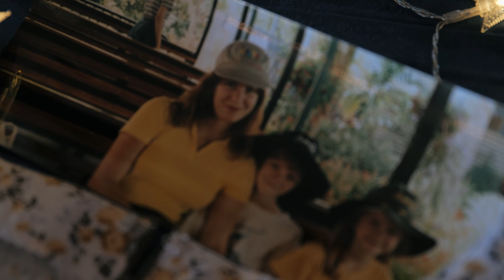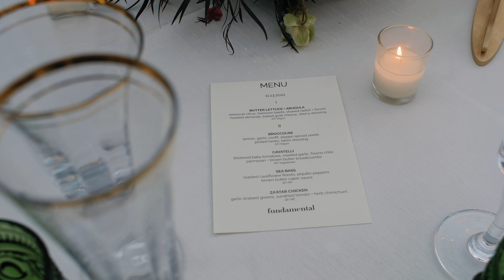Newhall Mansion Wedding | Piru CA - Holly & Christian highlight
✨Vendors✨
Wedding Planning & Design: @artandsoulevents
Floral Design: @emblemflowers
Photography: @anniebangphoto
Videography: @leiraproductions
Rentals: @lapinataparty
Catering: @fundamentalevents
Venue: @newhallmansion
DJ: @secondsong_official
Cake/Pastry Chef: @nicolebakescakes
Hair & Makeup: @beautybyautumn
Pixter Photo Booth: @pixterphotobooth
Specialty Rentals: @foundrentalco

Filmed with the Panasonic GH5, GH5S, and S1